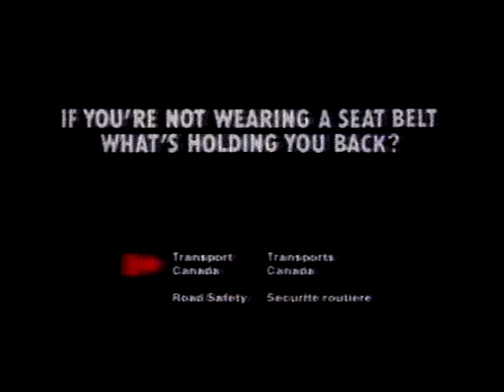Seat Belt Safety 1982 TV PSA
Buckle up or get squashed is the message in this 1982 Canadian public service announcement.